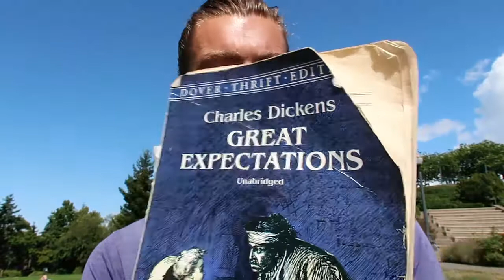Dickens: “Great Expectations” Book Review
Another review, this time of 18th century’s writer, Charles Dickens with his last work “Great expectations”
8.5/10 recommendation
10/10 recommend to some under 25